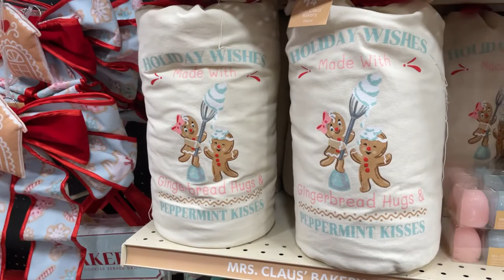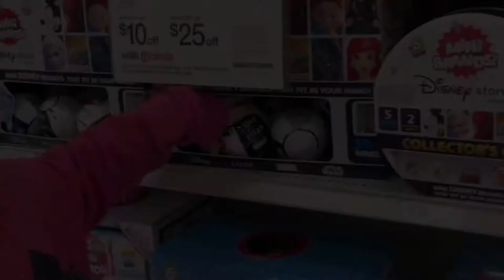Fall Fail Shop with Us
We tried our first clog style video and we thought we’d share. I know it’s not the best but we had a fun day and that’s what matters. Slim Pickens though for this trip but we had a mini toy opening at the end. Please enjoy and be kind :)